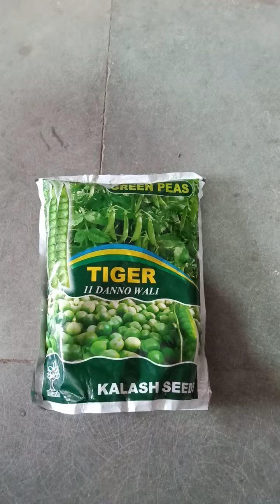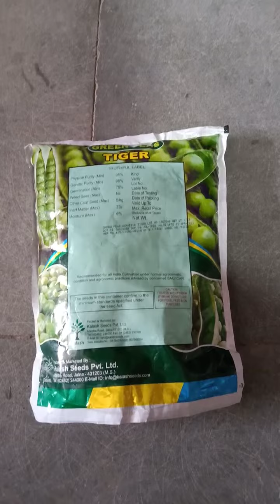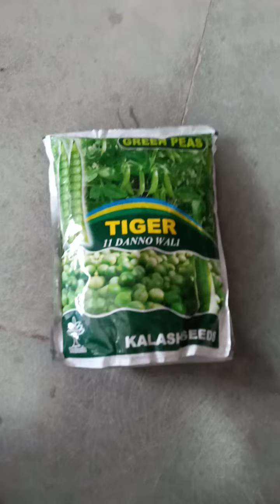मटर की बुवाई के लिए कौन सी वेराइटी और कौन सी कंपनी का प्रयोग करना चाहिए// मटर की खेती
दोस्तों आज के इस वीडियो में हम बात करेंगे मटर की फसल की पूरी जानकारी के बारे में मटर की कौन सी वेराइटी और कौन सी कंपनी की वैरायटी का प्रयोग करना चाहिए